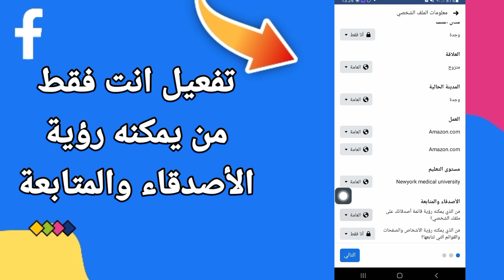كيفية تفعيل انت فقط من يمكنه رؤية الأصدقاء والمتابعة في التحديث الجديد | الفيسبوك Facebook 2023